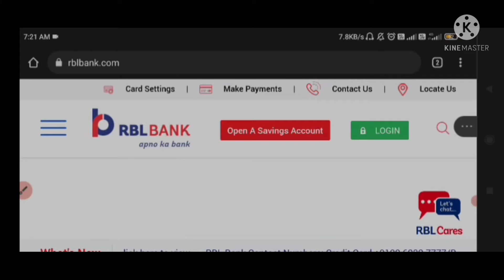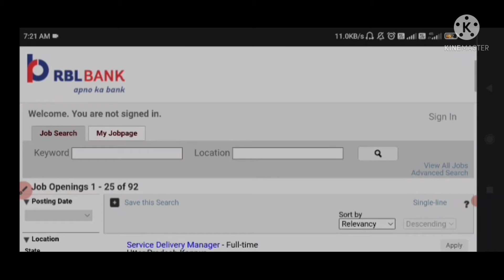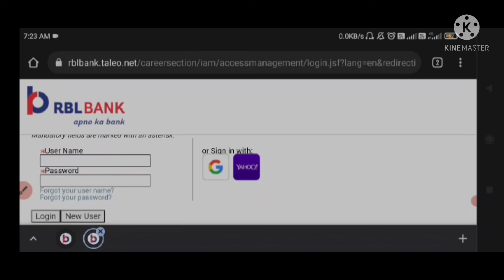RBL Bank Vacancy 2021I RBL Bank Vacancy I RBL Bank Job 2021 I RBL Bank Job I RBL Bank Salary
In this small video I have explained about the new vacancy in RBL BANK if you wish to join you  can registered yourself by clicking on the website mentioned above.